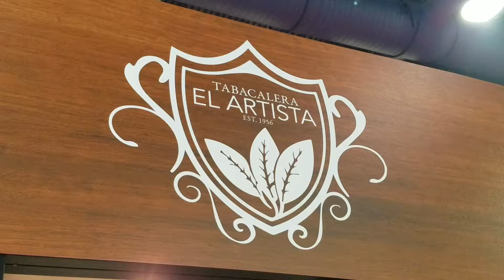TPE22 El Artista Cigars